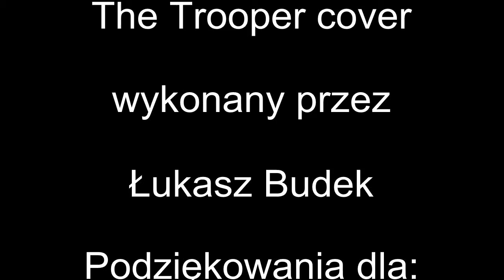Iron Maiden - The Trooper cover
Camera Hx400V
Guitar Mayones Setius GTM 6